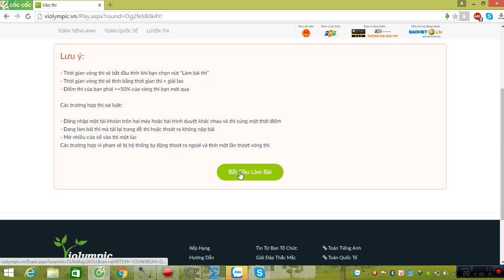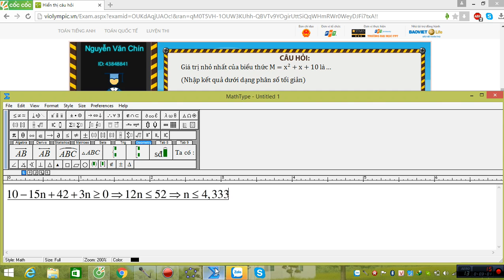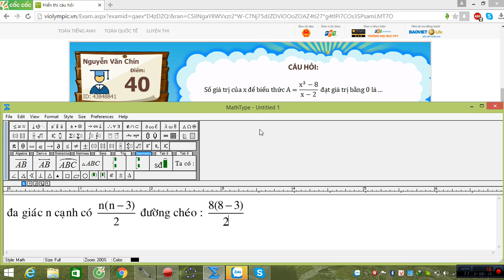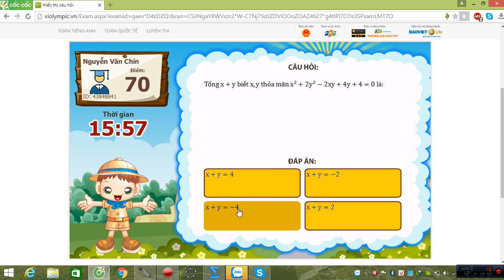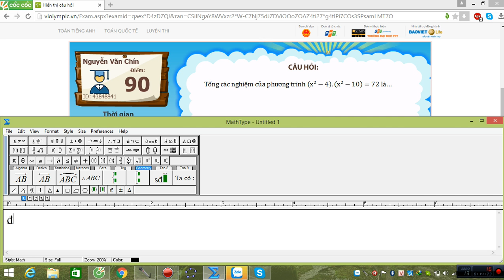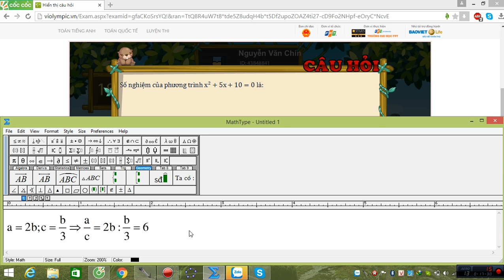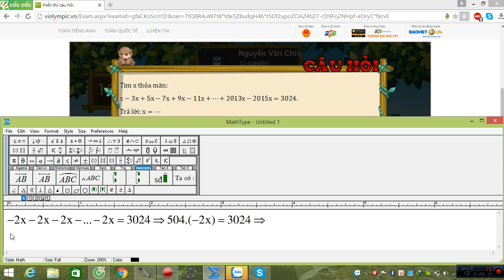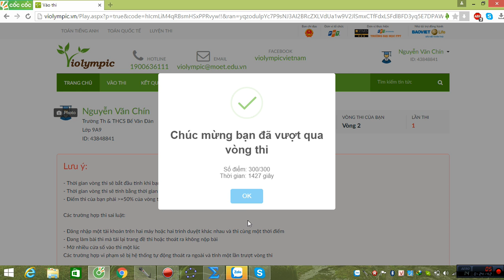VIOLYMPIC TOÁN LỚP 9 VÒNG 1 NĂM HỌC 2016 - 2017 - BÀI GIẢI CHI TIẾT